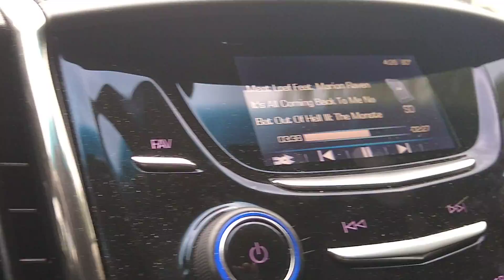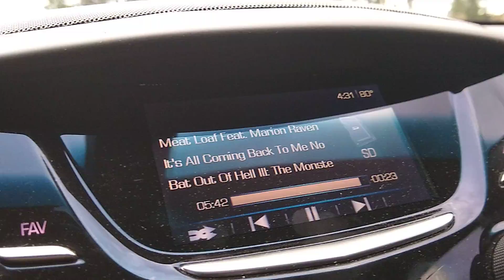July 16, 2019